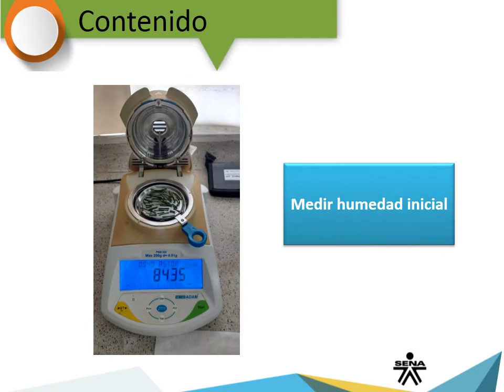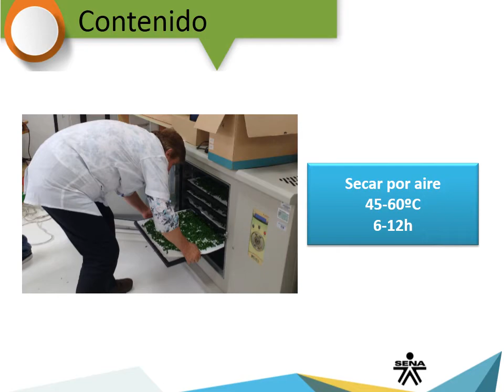Procedimiento para deshidratar cebollin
Video tutorial. Linea Biotecnologia. Tecnoparque Nodo Rionegro, Antioquia.